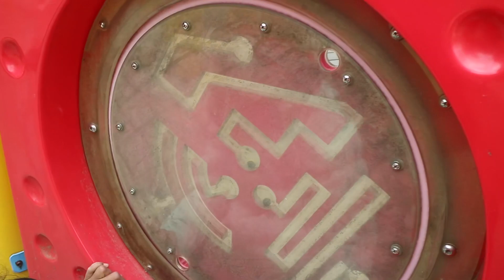NEMU PEROSOTAN TINGGI 15 METER DI JEPANG || EDISI LIBURAN MUSIM DINGIN BARENG KAK RARA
Bermain perosotan di playground ternyata banyak manfaatnya selain melatih keberanin anak jg melatih keseimbangan dan melatih tumbuh kembang motorik kasar pada anak

Nah Kebetulan liburan musim dingin tiba, fidela dan kak rara akan bermain di playground jepang
Yuuu teman2 ikut.

Tonton videonya sampai abis yaaa